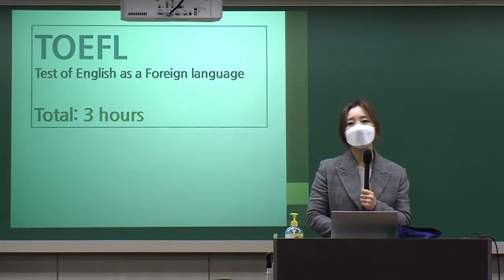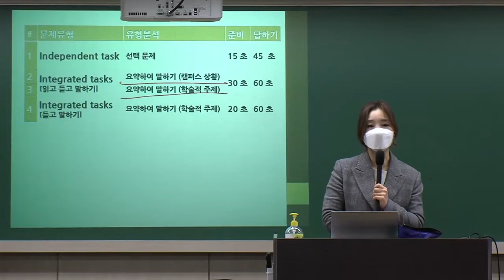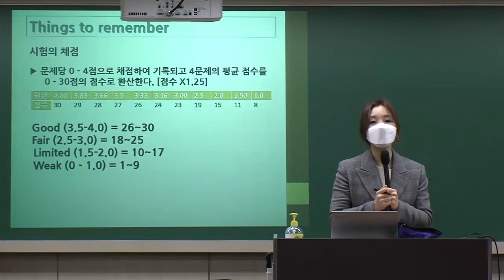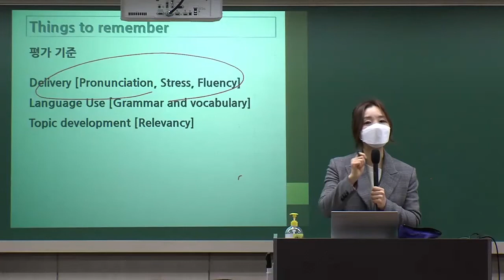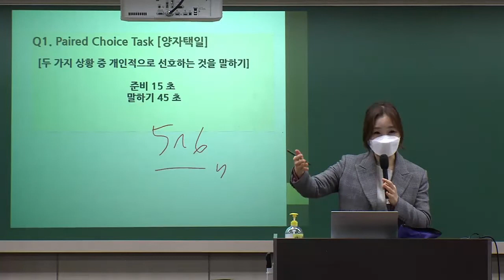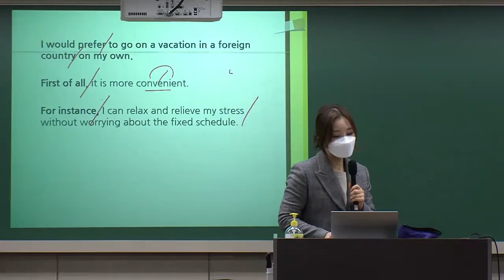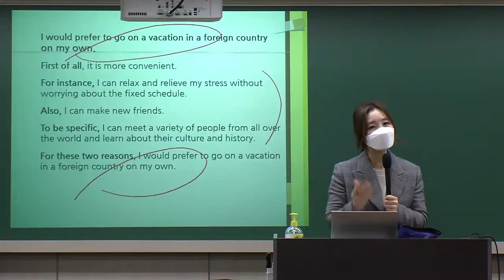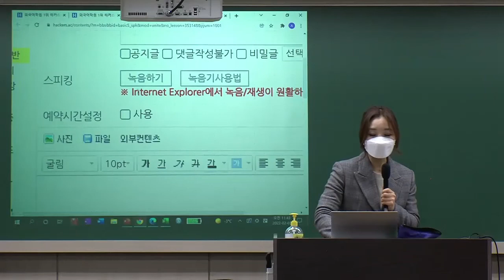이불 밖은 위험해! 해커스 토플 현강을 집에서 실시간으로 듣자! | 해커스 토플 스피킹 Elly Ahn쌤의 라이브클래스 1강 맛보기 | 토플, IBT, 토플 학원, 토플 만점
학원 현장강의를 내 집에서! 해커스 라이브클래스

해커스어학원 토플 스피킹 Elly Ahn쌤의 라이브클래스 맛보기

📢 해커스어학원 라이브클래스
인기 현장강의의 혜택을 그대로!

✨수업, 자료, 관리 현강과 100% 동일✨
✨실시간 생중계, 다시보기 무료✨

🔥라이브수강생 단독혜택🔥

▶선생님 최신 부교재 무료증정
▶집 앞까지 배송비 0원!
▶온라인 스터디 관리까지!

전국 어디서나 수강가능!
지금 신청하고 혜택 모두 받기